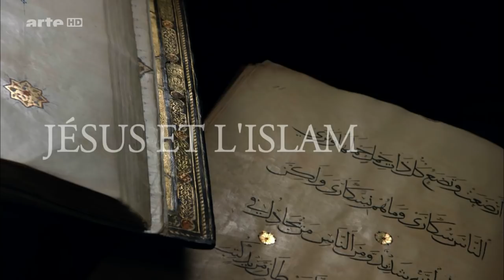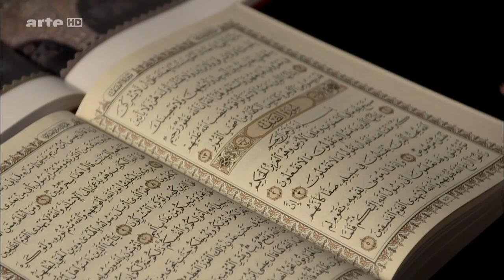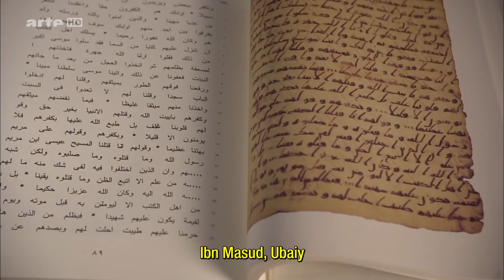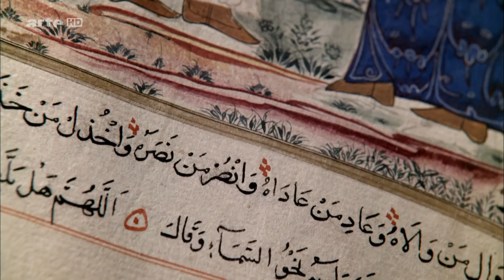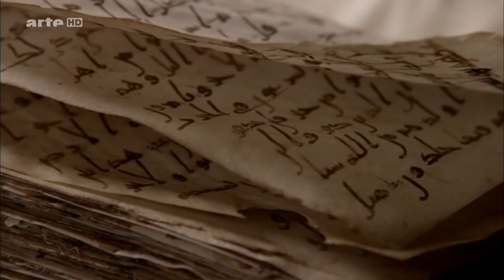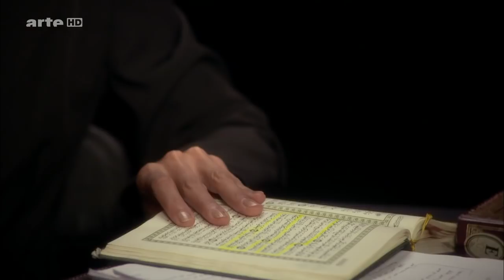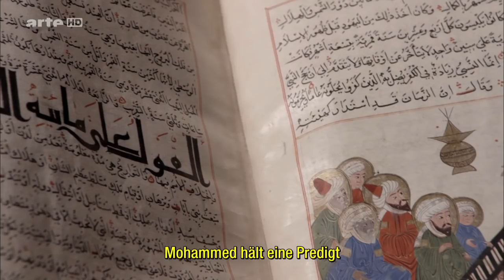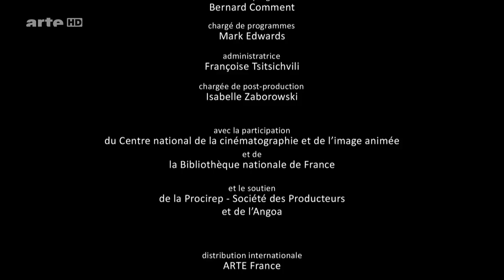Jesus und der Islam - Episode 7 von 7 - Das Buch des Islam - HD Doku Serie